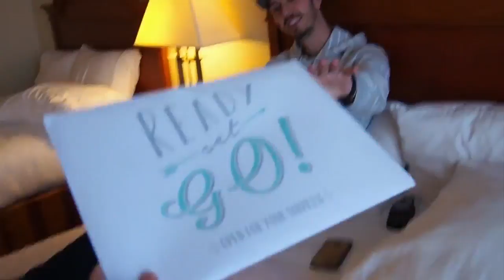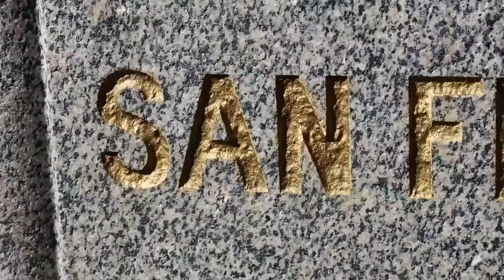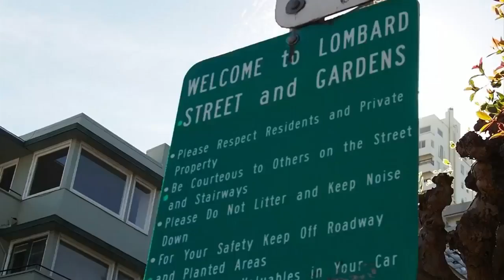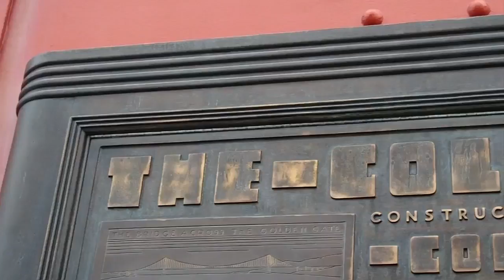Pack Up Go: Brittany goes to San Francisco!